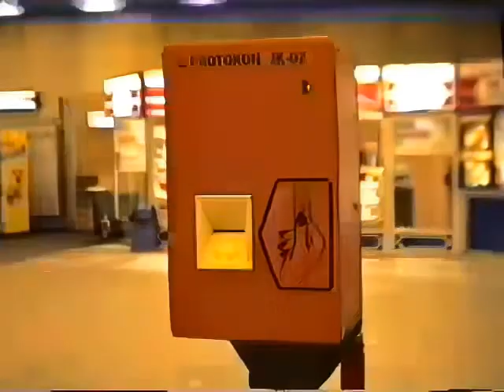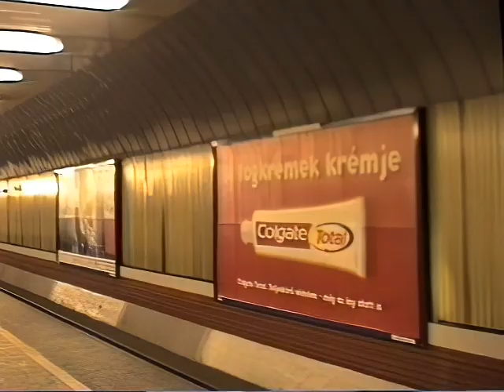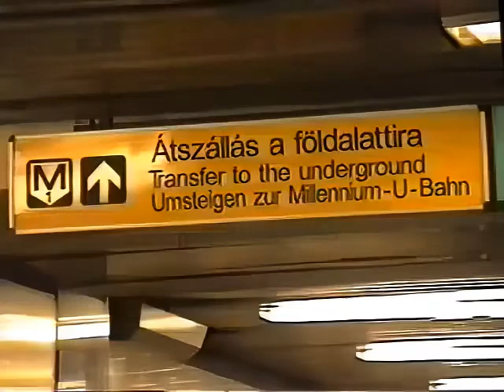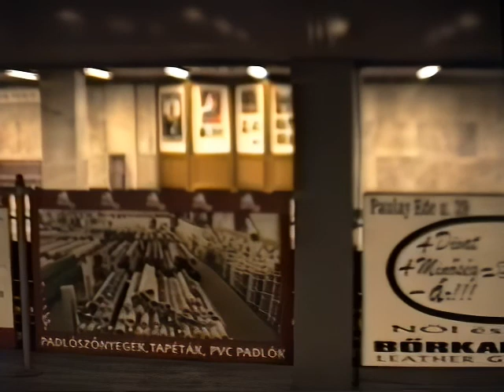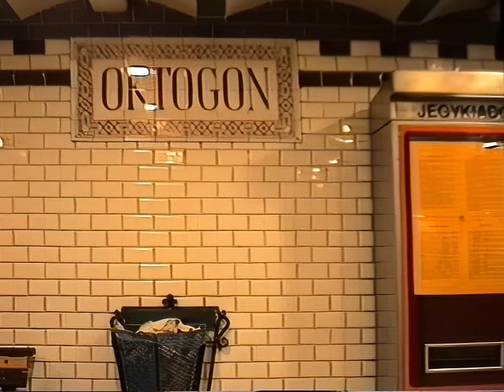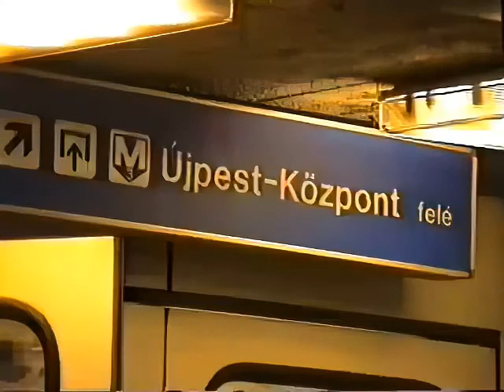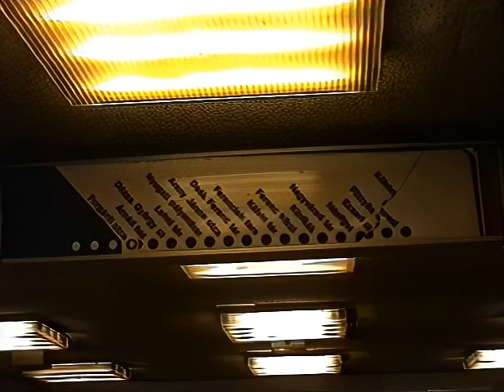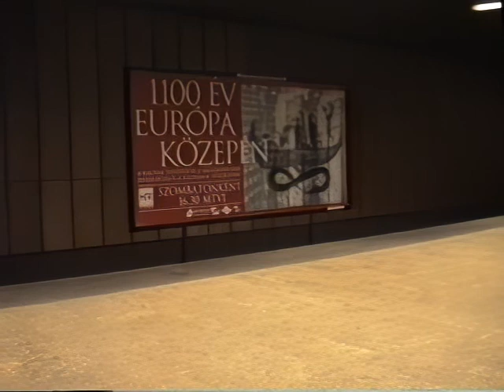Budapest Metro 1999 kiélesített változat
Budapesti metró megállók és szerelvények: M1, M2, M3